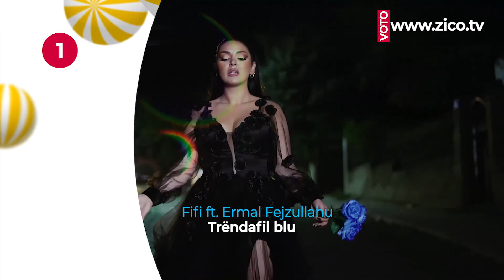Fifi ft. Ermal Fejzullahu - Trëndafil blu - TOP 20 - 28 Tetor - ZICO TV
1 Fifi ft. Ermal Fejzullahu - Trëndafil blu
2 Tayna - Shqipet 2
3 Butrint Imeri - Moj dashni
4 Kida & Mc Kresha & Lyrical Son - Fluturu
5 Dafina Zeqiri ft Bruno & Klajdi Haruni - Xhane xhane
6 Elvana Gjata - Pak
7 Melinda ft. Rina - Tornado
8 Dafina Zeqiri & Mozzik - Drama pahiri
9 Dj. Pm & Dj. Dagz ft. Majk & Lumi B & Zaza - Sevdali
10 Tuna - Qa bone
11 Yll Limani - Për kon je zbukuru
12 Dhurata Dora - Pa mu
13 Geasy & Dafina Zeqiri - Flaka
14 Capital T - Malli m'ka marrë
15 Young Zerka - Çika, çika
16 Bardhi & Melinda - Ferrari
17 Kida - Uru
18 Ronela & Fifi - Hajde shpirti
19 Xhensila & Majk - T'i fala
20 Don Xhoni - A m'don

OUT
2Ton - Dashni e jona
Yll Limani - U kry

IN
Nrg Band & Nora Istrefi - A ke gjet tjetër
Ardian Bujupi - Ku jena